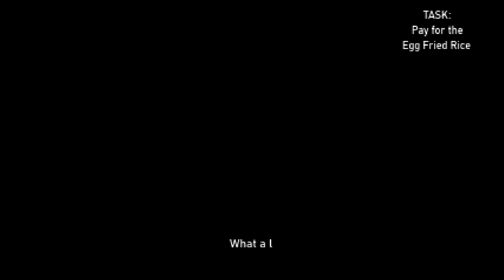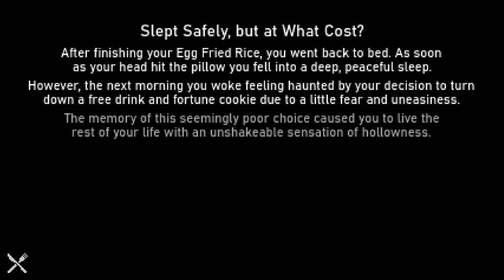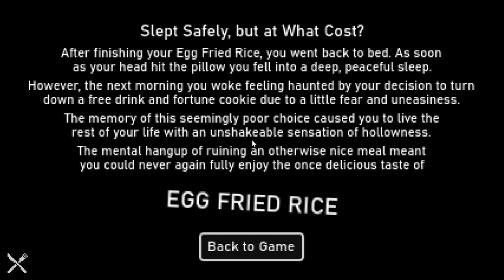Egg Fried Rice [INDIE/HORROR GAMES]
I played a game called Egg Fried Rice.

Comment which games you would like to see in future videos.